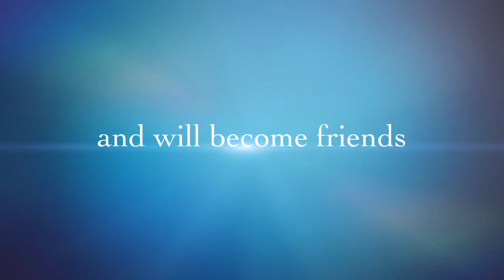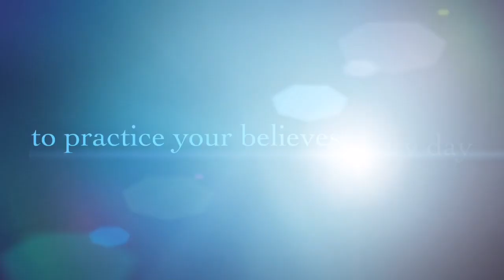VR To Freyia Norling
This video is a VR to freyia norling the Norway witch and her hag tag say no to plastic witchcraft...

If you want to make a difference in the world you could help us by donating only $1.00 Dollar to plant a tree, to help our forest and it’s habitants... make your donation in the